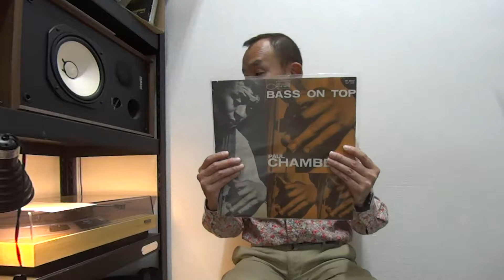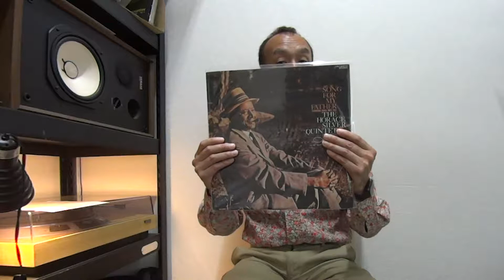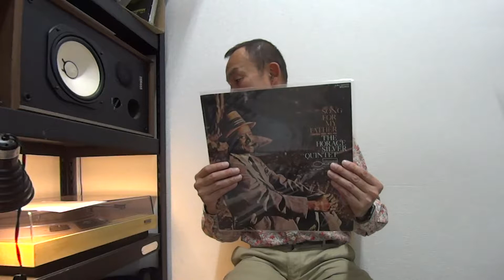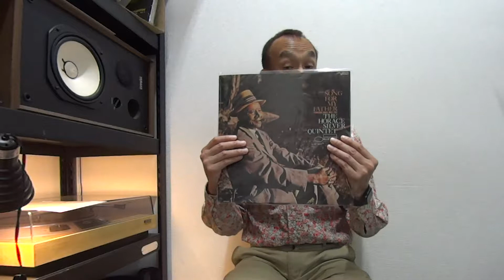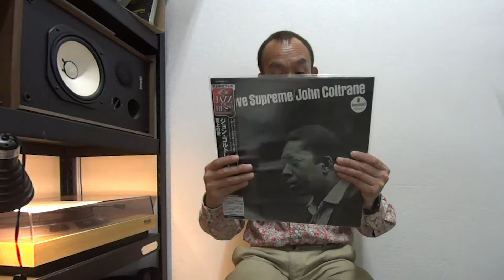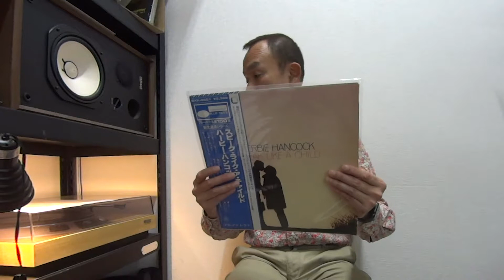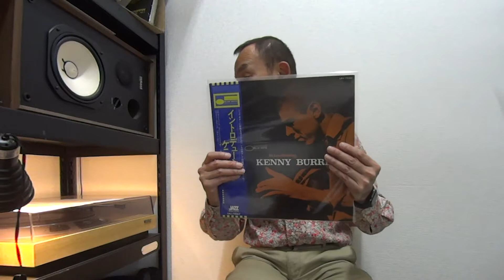Horace Silver Song For My Father Blue Note LNJ-80075 Toshiba Japan White Promo Vinyl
Horace Silver Song For My Father Blue Note Toshiba Japan White Promo Vinyl and much more listed!